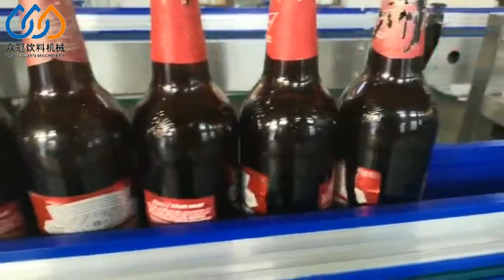1000BPH BXGF14 12 4 Beer Filling Machine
Jiangsu Sinopak Machinery Co., Ltd. is the leading packaging technology provider in China, specializing in turnkey beverage production solutions.

We manufactured the first type PET bottle unscrambler, three-in-one mono-block water filling machine and hot filling machine and carbonated soft drinks filling machine etc